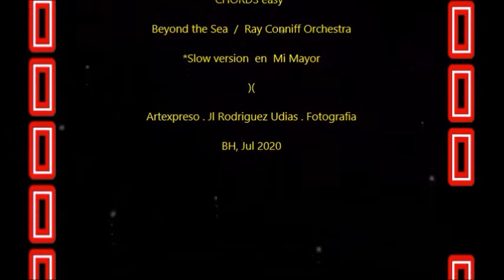Beyond the Sea (CHORDS easy) . Ray Conniff / Artexpreso 2020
NOTA ERROR: (La** / Do#7)  CHORDS easy* / Beyond the Sea (La Mer . Charles Trenet) . *Slow Version em Mi Mayor . Ray Conniff Orchestra /   ...  PROGRESION EN SOL: Sol / Mi m / Do / Re7 / x2 / Sol / Si7 / Mi m / La m / Sol / Mi m / Do / Mi 7 / La m / Re 7 / Sol / Mi m / Do / Re7 / Sol //...
Chords . Artexpreso . JL Rodriguez Udias . Fotografia Emocional . *Photochrome Artwork .. BH . Jul 2020 .. /